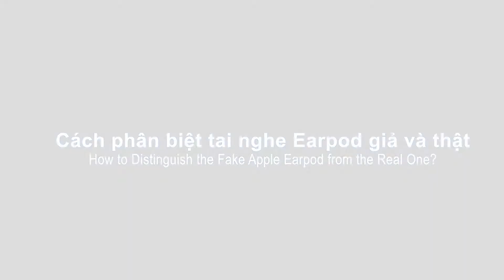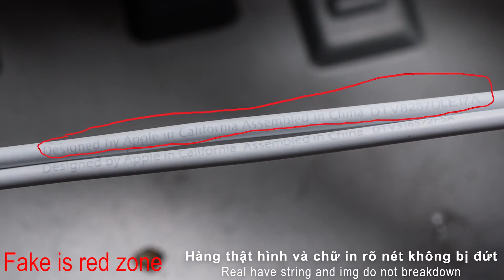Các nhận biết và so sánh tai nghe Earpod Thật và Giả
Sau khi mình bị mua nhầm hàng giả mình quyết định mua lại một con hàng thật về và so sánh cụ thể hơn để các bạn dễ nhận biết và tránh mua lầm như mình